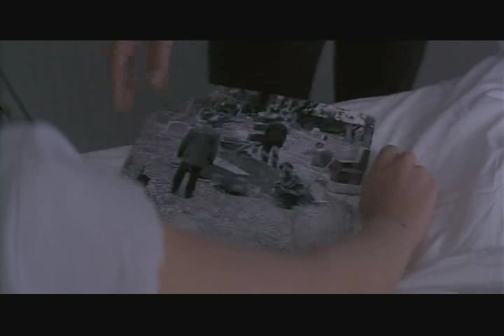The Assassin (Point of No Return) - Meeting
1993 movie starring Gabriel Byrne and Bridget Fonda